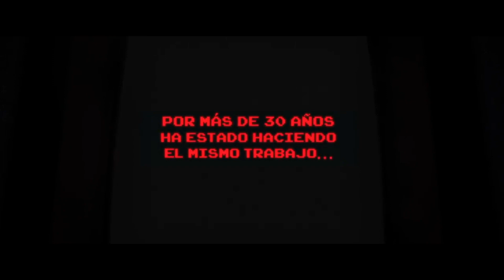Ralph el Demoledor (Versión atrás) - Primera película